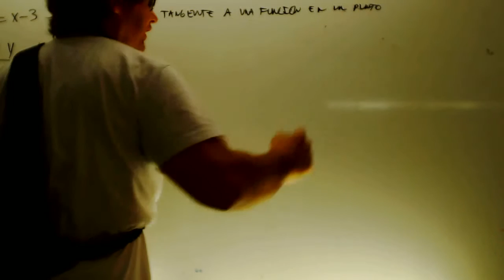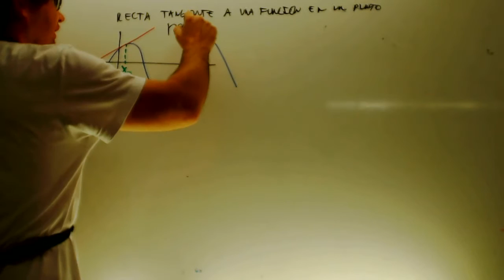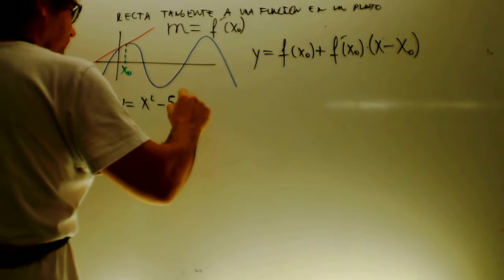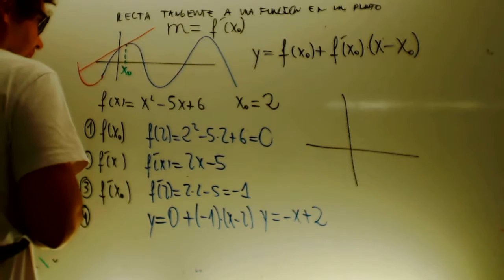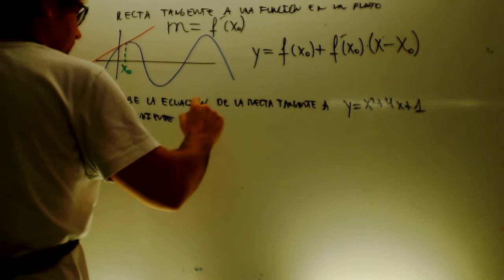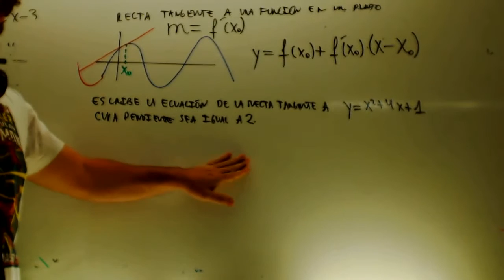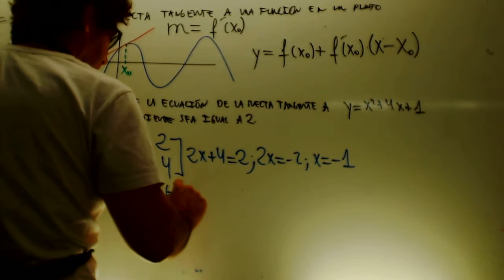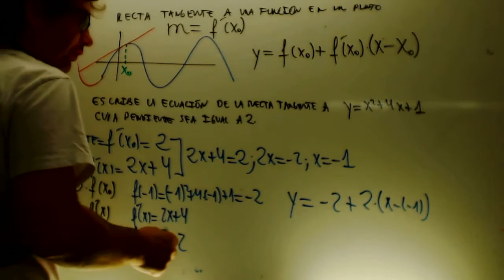Recta tangente Matematicas 1 Bachillerato Academia Usero Estepona